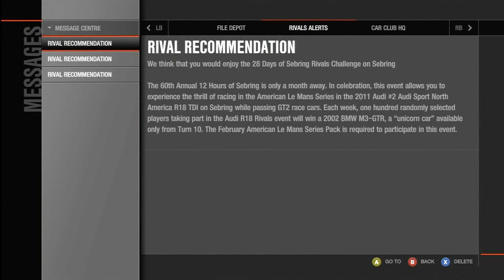لايف كومنتري فورزا 4 - FORZA 4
ــــــ اقرآ تحت ـــــــ

لاتنسون المفضلة والايك لبى قلوبكم :$
واذا فيه اي اخطاء بالكومنتري اكتبلي كومنت

ID PS3 Rayan : x-X__RaYaN__X-x

ID PS3 D7oom : x-XBGBGX-X

XBOX GAMER TAG D7OOM : D7D71413

Skype Rayan  :  ryryr1416

Skype D7oom :  d7d71413